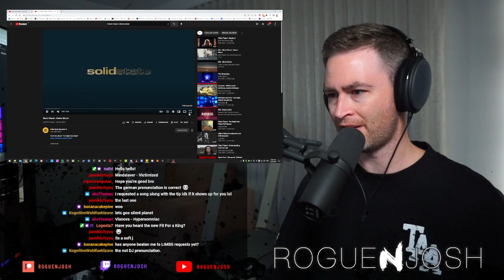Silent Planet - Native Blood // Twitch Stream Reaction // Roguenjosh Reacts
This is my Twitch highlight channel! Regular reaction on Roguenjosh

LYRICS:
The barren wastes, bearing down on me.[i] Cracks in the clouds leave me wondering: Did the oceans dry out and return to the sky, for a privileged perspective of our final goodbye?

Pretend it's a house of peace while she's buried underneath. You built your Father's house over my mother's grave.[ii]

Bodies - a mass grave collapse the concave floor. These sanctimonious steeples will meet us in the dirt. Because the earth is trembling,[iii] if only we had eyes to see it shake. Ignorant until we expire.

When the ocean fills our veins and the soil becomes my bones:[iv] Maybe we'll fall asleep tonight to the madness in the melody poured out for slaves.

We were dressed in potential now we're draped in sorrow.
Our race is a bloodstain spattered on a profane political campaign - manifest your destiny. Stripes and stars comprise my prison bars - the cost of liberty.[v]

Maybe we'll fall asleep tonight to the madness in the melody poured out for slaves. Maybe this storm is a perfect score for wretched bodies washed ashore, poured out for me.[vi]

The life I loved looking up at me: saplings struck like daggers hemorrhaging streams as the breath of my people return to the ground[vii] so forests can once more abound.

The suffering cross that overcame,[viii] the name of Love made concurrent with shame.

This melody - I thought it familiar it sounds like your heartbeat keeping time,[ix] then you turn and remind me that this pain has a purpose. And maybe we'll fall asleep tonight.

[i] South Dakota badlands
[ii] Indian Removal Act of 1830
[iii] Proverbs 30:21
[iv] Inspired by a quote attributed to Chief Seattle of the Suquamish tribe
[v] The Dawes Act of 1887
[vi] Matthew 5:45
[vii] Psalm 146:4
[viii] Christus Victor
[ix] *irregular - JLW